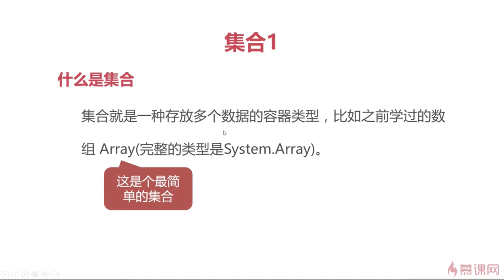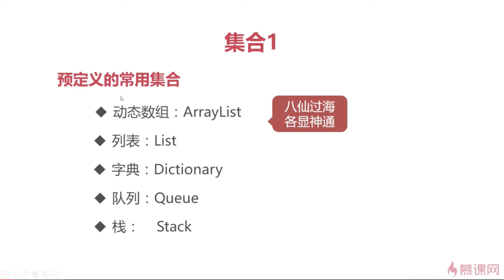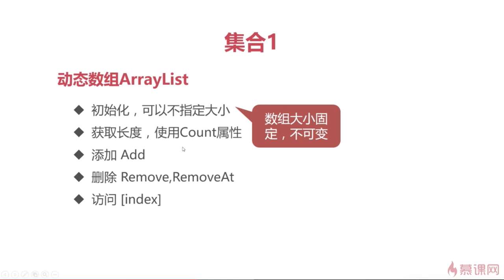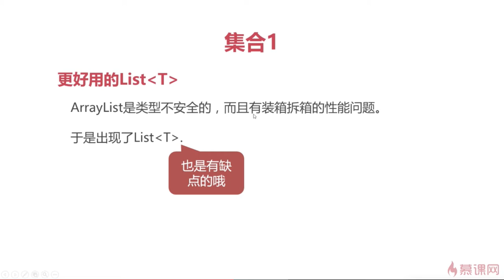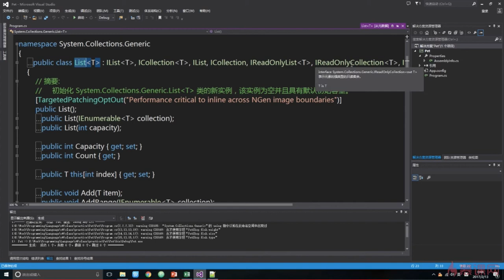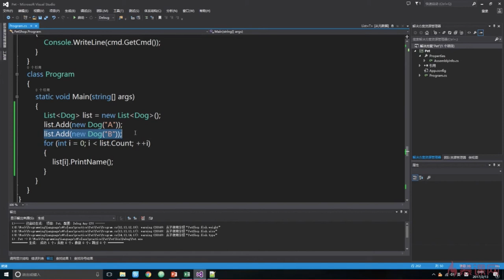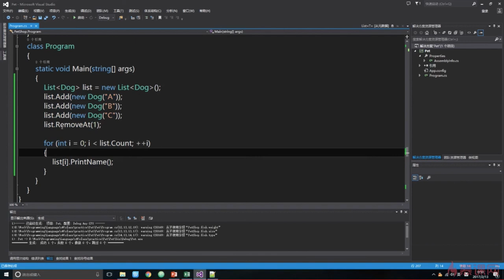C#面向对象编程 19 6 1 集合（上）